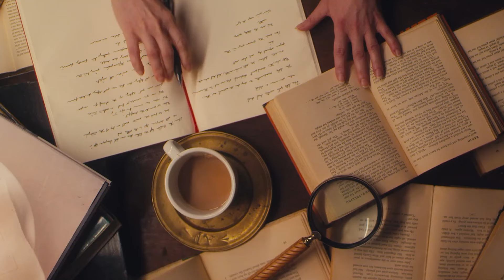The Greatest King of Assyria - Shamshi Adad I | The Assyrians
Shamshi-Adad I was a prominent ruler of the Old Assyrian Empire during the 18th century BCE. He is known for his military campaigns, which expanded the Assyrian territory significantly. Shamshi-Adad I implemented administrative reforms and centralized authority within his empire. His reign marked a period of stability and prosperity for Assyria, laying the groundwork for future Assyrian expansion and dominance in the region.

▶️SPEAKER:
Content created and shared by a dedicated ancient history enthusiast, passionate about spreading secrets to inspire personal growth and knowledge.

▶️The music, footage and vocals in this video are entirely created by our team. We have taken great care to produce every element from the ground up, ensuring a unique and original experience for the audience.

This video has no negative impact on the original work. The video has been used legally, reused for educational and news purposes.